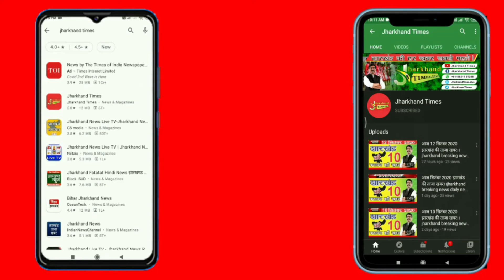Jharkhand Times : पुलिस के आंकड़े बता रहे झारखंड में रिश्वत लेने में पुलिस वाले आगे, 8 माह में 10...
पुलिस के आंकड़े बता रहे झारखंड में रिश्वत लेने में पुलिस वाले आगे, 8 माह में 10 गिरफ्तार
Jharkhand News : चोर-चोर मौसेरे भाई , चोरी , काला बाज़ारी और रिश्वत खोरी में खिलाफ खड़ा होने वाला ही अगर अगर इस में लिप्त हो तो जरा आप सोचें कि जनता का क्या होगा, इनदिनों झारखण्ड में सरकारी आंकड़े यही कह रहे हैं कि सूबे के हालात करप्शन को लेकर क्या हाल है।